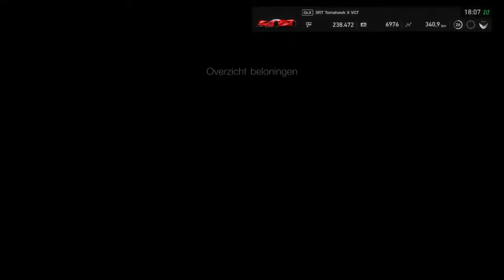gt sport close win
Close win